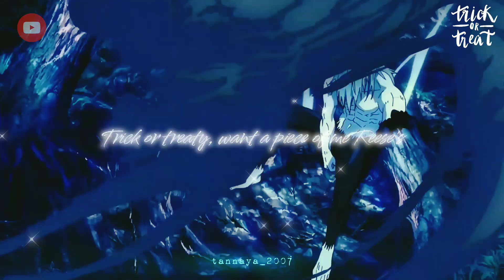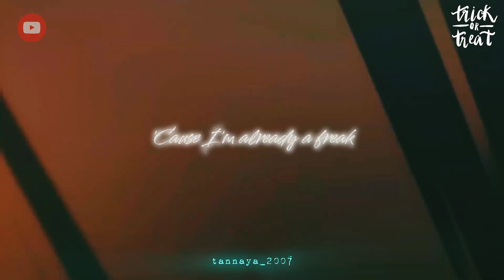HALLOWEEN EXCLUSIVE AMV "MAHITO - PUMPKIN SPICE" HALLOWEENIE II (ASHNIKKO)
Welcome to our Halloween special! 🎃 In this AMV edit, get ready for a spooktacular treat filled with thrilling visuals and hauntingly good vibes. Join us in celebrating the season of scares with this special treat just for you. 🔮